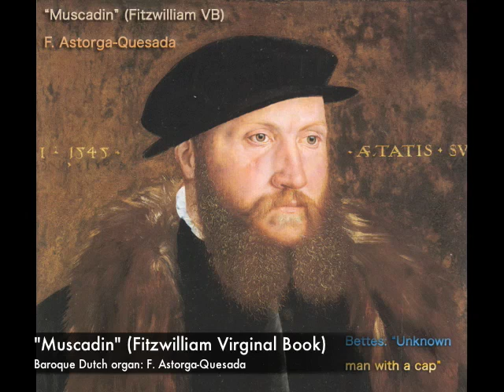"Muscadin" (Fitzwilliam Virginal Book)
"Muscadin" from the Fitzwilliam Virginal Book, performed by F. Astorga-Quesada on an Dutch Baroque organ

Image:  John Bettes: "Unknown man with a black cap" (1545)